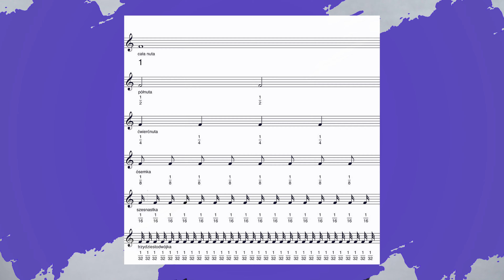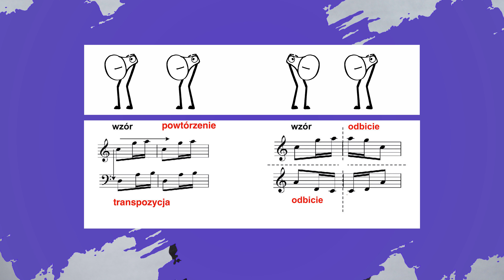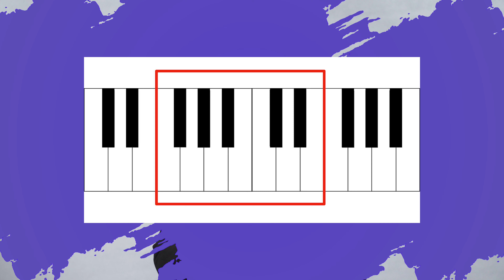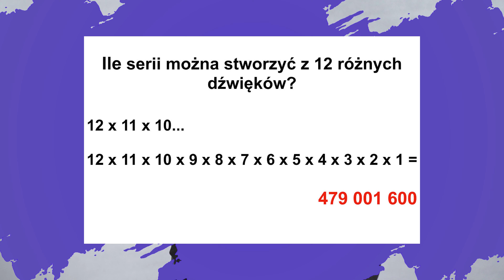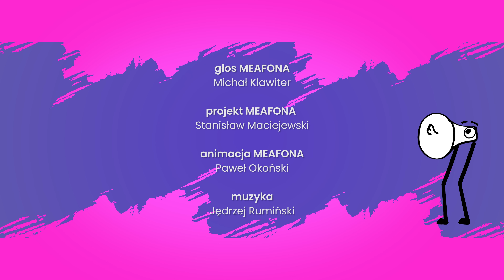„Muzyczne kalkulacje” (Matematyka) - dr hab. prof. UW Iwona Lindstedt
„Muzyczne kalkulacje”
Matematyka
Ekspertka: dr hab. prof. UW Iwona Lindstedt
Pomysłodawczyni i koordynatorka: Marlena Wieczorek
Rejestracja i montaż: Mateusz Stanuszek
Głos MEAFONA: Michał Klawiter
Projekt MEAFONA: Stanisław Maciejewski
Animacja MEAFONA: Paweł Okoński
Muzyka: Jędrzej Rumiński

Projekt kampanii społecznej „Save the Music dla edukacji” pt.: „Muzyka równa matematyce” został dofinansowany ze środków Unii Europejskiej, w ramach programu POPOJUTRZE 2.0 realizowanego przez SENSE Consulting.